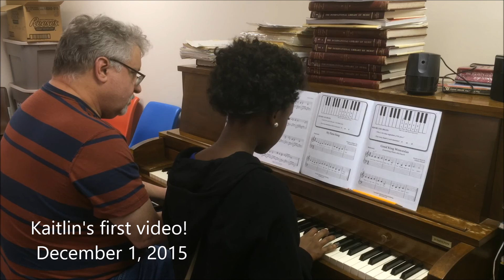Kaitlin plays "My Piano Song" by Jennifer Eklund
Kaitlin (in her fourth lesson) plays "My Piano Song" by Jennifer Eklund.  This is from the Prelude book in her "Piano Pronto" series.  This is Kaitlin's first piano video.